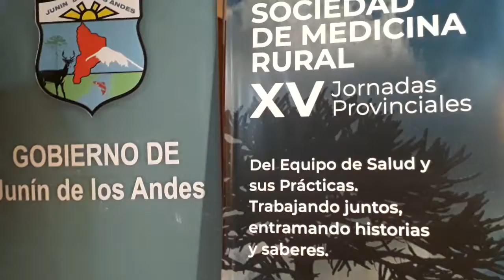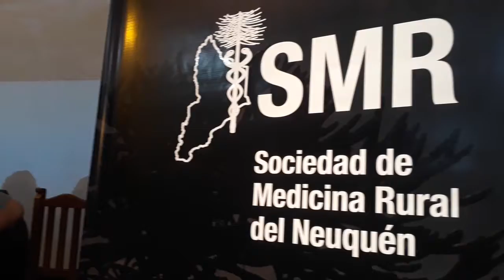Jornadas de Medicina Rural en Junín de los Andes